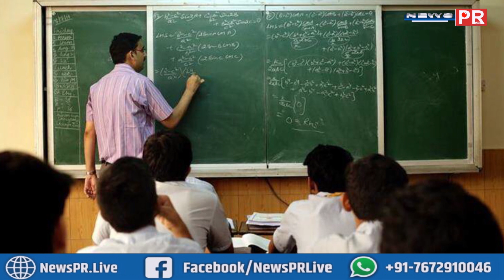बिना एग्जाम जॉब हासिल करने का सुनहरा मौका,जानें पूरी Details | NEWS PR